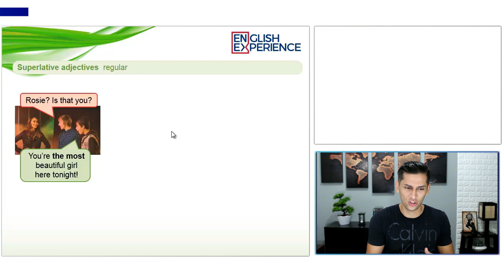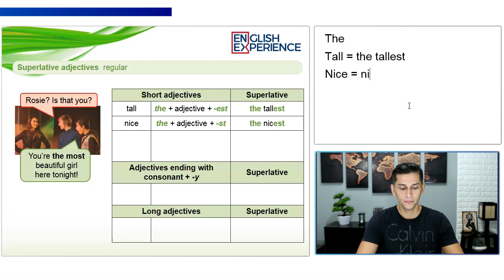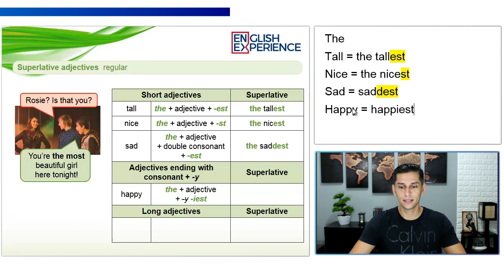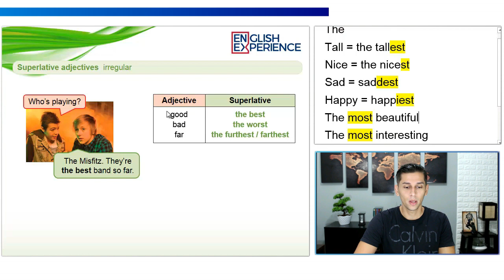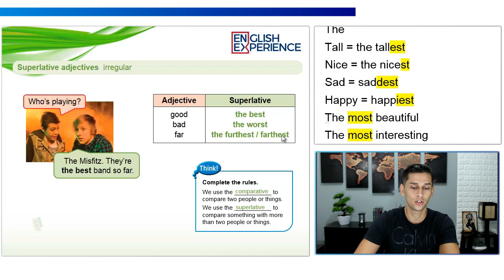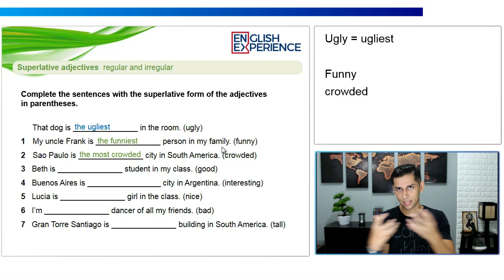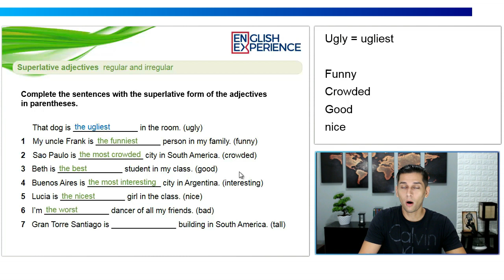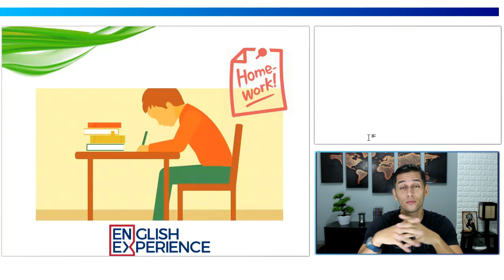Como usar os adjetivos Superlativos em inglês - Aula de Inglês 25 com pdf e mp3 para baixar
Nesta aula você vai aprender fazer comparações em Inglês mas de forma superlativa.

Buscas comuns:

1 - Aprender inglês
2 - Inglês Básico
3 - Aprender inglês online
4 - Aprenda inglês com histórias
5 - Aprender inglês rápido
7 - Como Aprender Inglês
8 - Histórias em Inglês
9 - Audiobooks em Inglês
10 - Dica de Inglês
11 - Inglês para iniciantes
12 - Textos em inglês
13 - Gramática de inglês